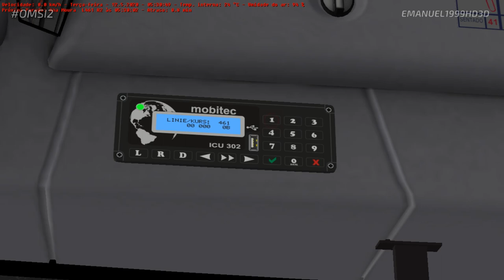OMSI 2 - CAIO APACHE VIP II (2 PORTAS) VOLKSBUS 17.230 EOD - MAPA VALE DO AÇO | LINHA L461 R2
OMSI2 - CAIO APACHE VIP II (2 PORTAS) VOLKSBUS 17.230 EOD - MAPA VALE DO AÇO | LINHA L461 R2